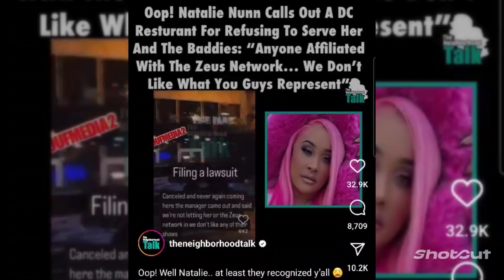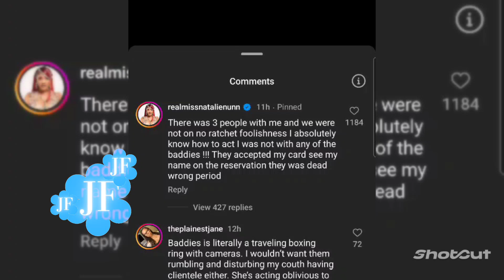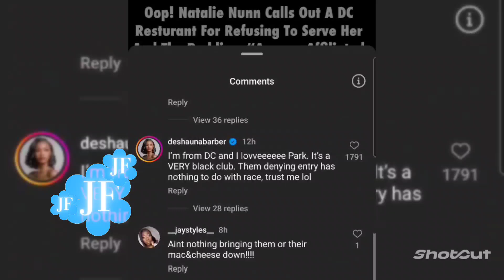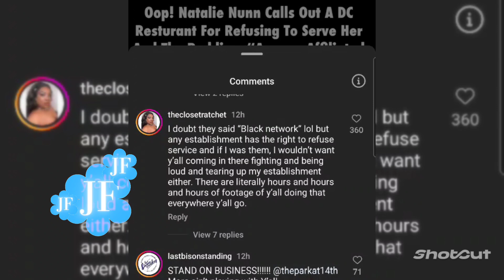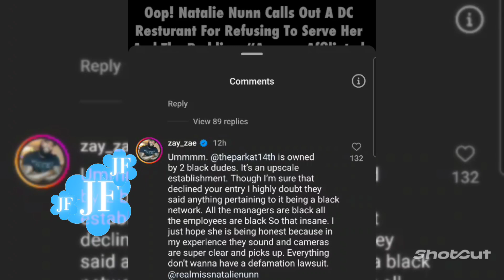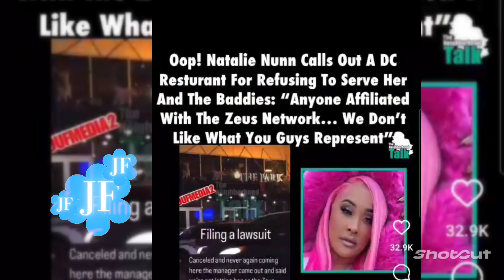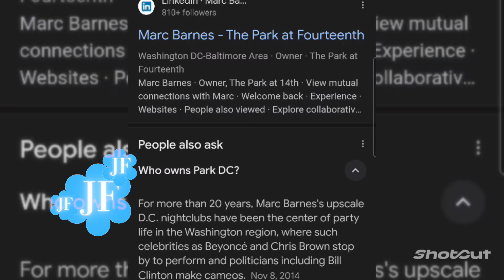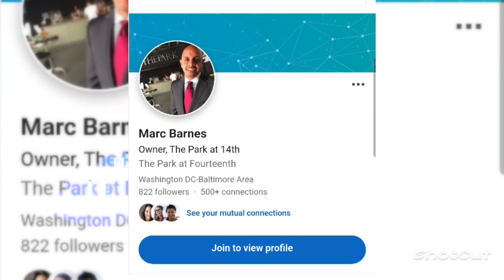BADDIES EAST Natalie Nunn says she was denied entry inside of Park Night Club in Washington, D.C.